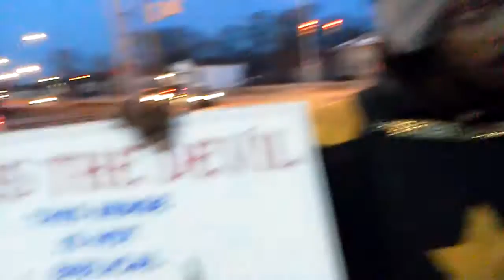PT 4 THE LORD IS GONNA DESTROY YOU WICKED FALSE PROPHETS IF YOU DON'T REPENT